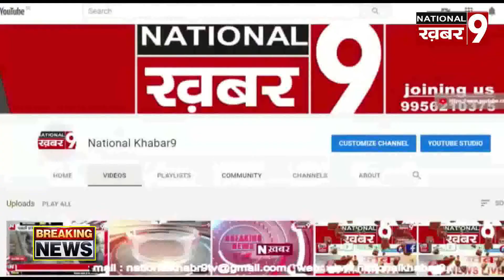बढ़ते डीजल और पेट्रोल के दामो के विरोध में कांग्रेसियो ने चलाया तांगा निकाला जुलूस